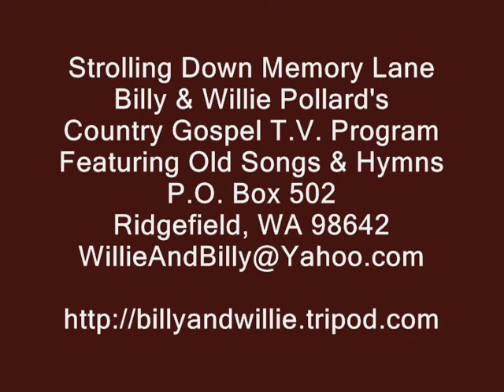Classic Gospel Song - His Eye Is On The Sparrow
Classic Gospel Song, His Eye is On The Sparrow, Rosie Selland, Strolling Down Memory Lane, Billy & Willie Pollard's Country Gospel TV Program, Featuring Old Songs and Hymns, ,